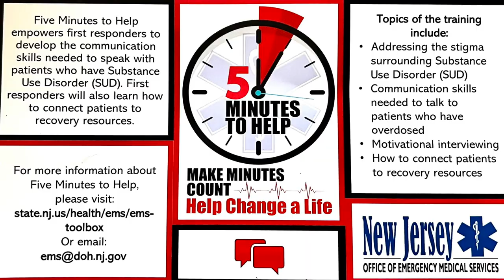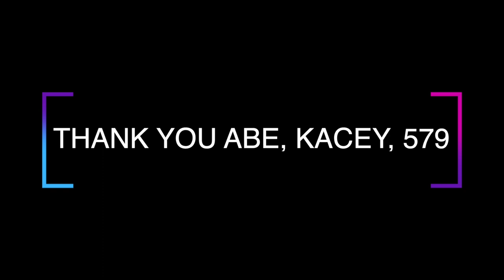2021 Sim Competition Prelims and Finals Video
2021 Sim Competition Prelims and Finals Video